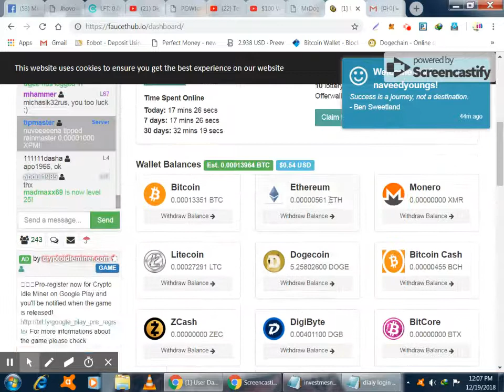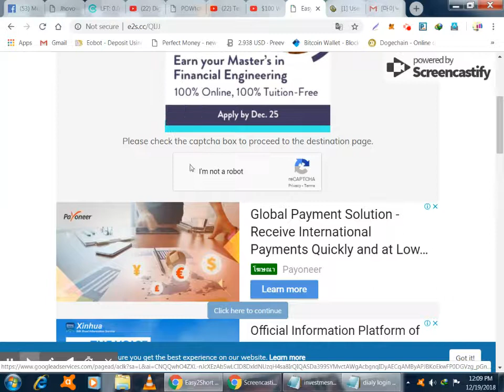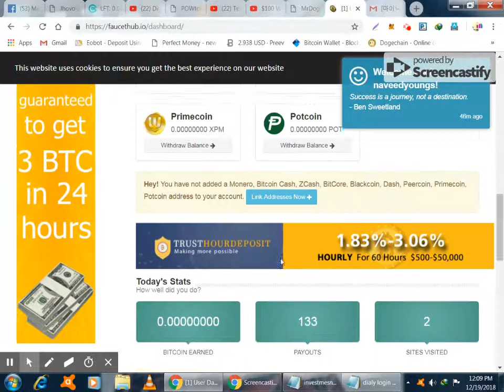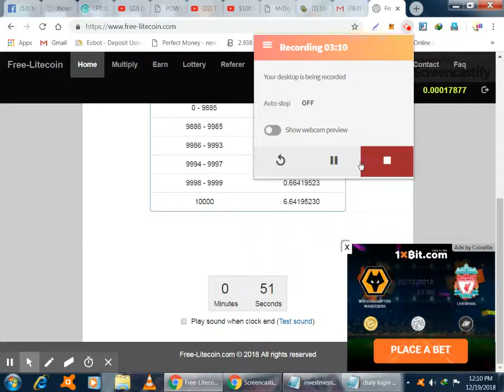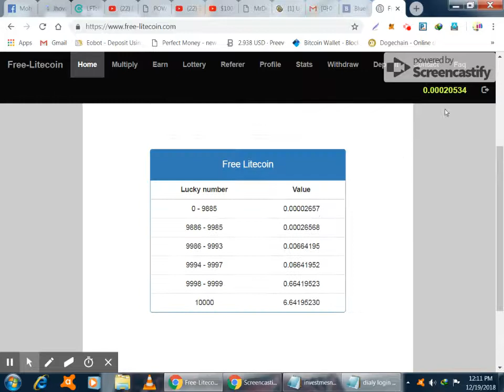Claim 0.4301 DOGE (0.0011 USD) every 0 minute payment direct faucethub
top Huge free litecoin earning site